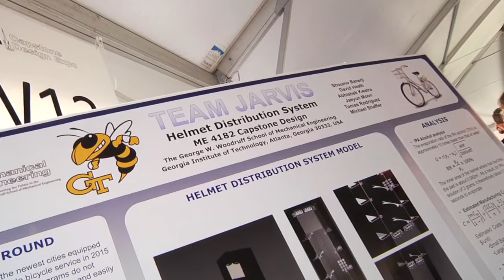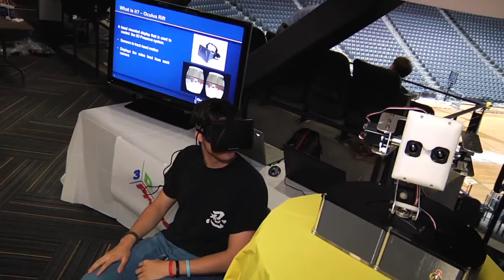Georgia Tech Capstone Design Expo 2014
Georgia Tech's Capstone Design Expo is a showcase for innovative student engineering projects. Student teams are interdisciplinary: BioMedical with Mechanical with Chemical with Civil - each combination is customized for the particulars of the project. This is where the technical innovations that will shape the future are pioneered and perfected.

Mixed Bag Media. Atlanta Video Production.